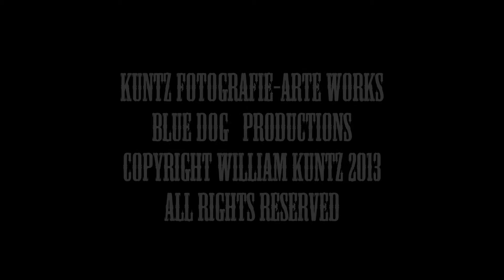I Like To Do Whatever I Want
Soundtrack for Danica Rose Film